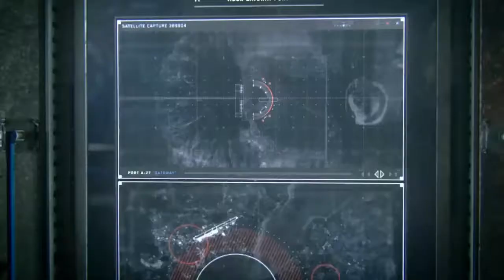CALL OF DUTY INFINITE WARFARE Gameplay Walkthrough part 3 - RETRIBUTION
After capturing Commander Akhil Min Riah, the SDF sleeper cell in UNSA Headquarters, Lieutenant Rayes is sent to Retribution: UNSA super carrier. There he gets to know that things aren't the same as usal. He gets a big responsibility on his shoulders.